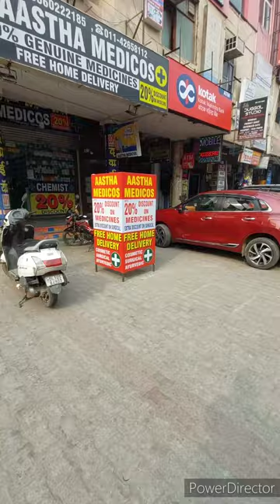Dehli kochalarida adashib qoldim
Daxshat pulsiz begona yurtda adashib qoldim keyin yolni topdim videoni koring azizlar